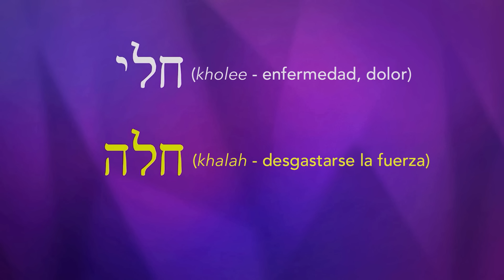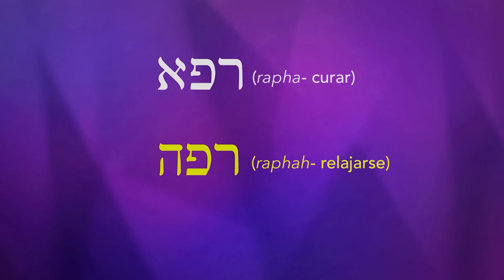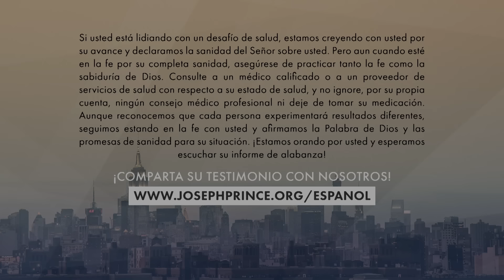El poder curativo de un corazón alegre | Joseph Prince Spanish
¿Quieres mantener alejada la enfermedad y el envejecimiento? Aprende cómo puedes caminar en salud divina y plenitud.